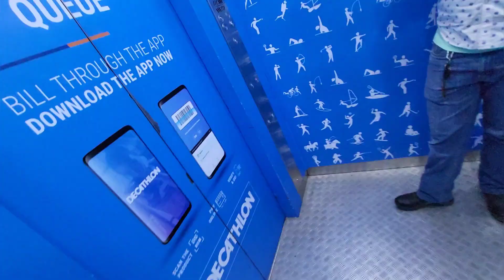Ese Heatwaves M Riding Kon Kryga || Garmi sy hue halth khrab 🫥vlog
Riding krna to theak hai but ese Garmi m to Riding krna mhskil hai agar body hydrated ni hue to tabiat khrab Hone ka risk rhta hai but trip ke prep k liy niklna pdyga